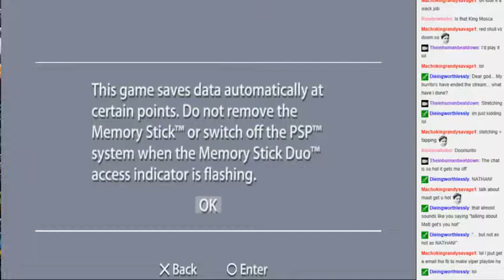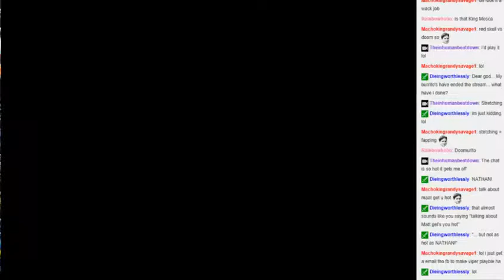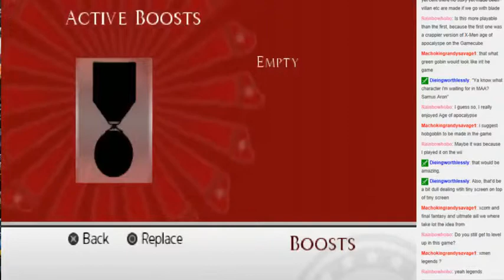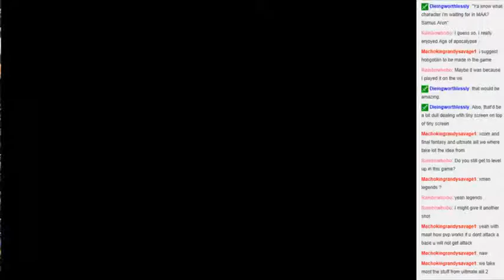Live Stream 6/21/14 Part 9: Marvel: Ultimate Alliance 2 [PSP]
. Originally Recorded During the Live Stream of June 21st 2014.